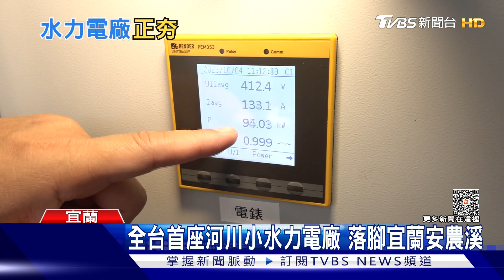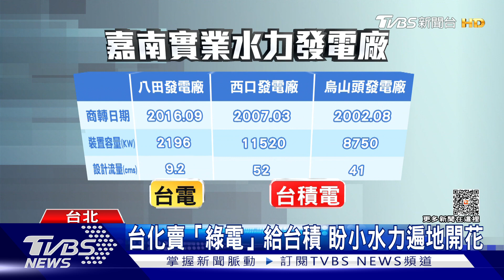「小水力發電」現在進行式! 民間企業盼「綠電」遍地開花｜十點不一樣20231009@TVBSNEWS01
為了朝淨零碳排目標邁進，不只大企業，連新創公司也積極發展綠電，投入小水力發電產業，像是有新創能源公司就在宜蘭安農溪，設立全台首座河川小水力發電機組，將每一滴水轉化成綠能。另外台化公司也跨足水力發電開發，在烏山頭水庫旁建置三座小型水力發電廠，並將綠電賣給台積電，目標要將小水力發電，發展成台灣第三大再生能源。